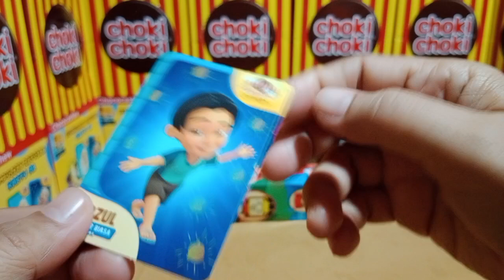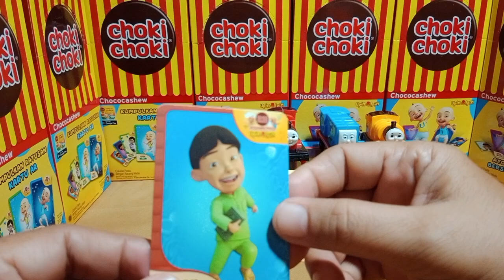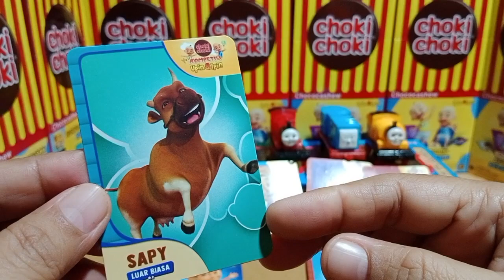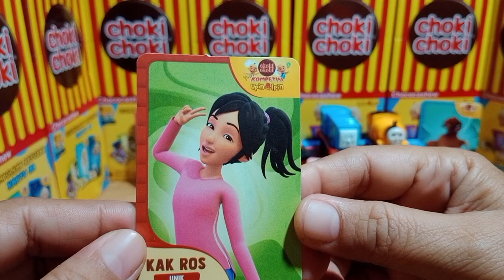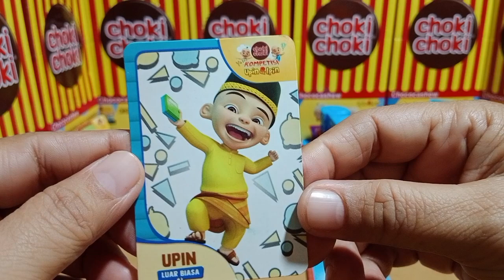beli Yupi, Yupi burger, Choki choki, kartu upin ipin, candy kartu AR, kereta api Thomas